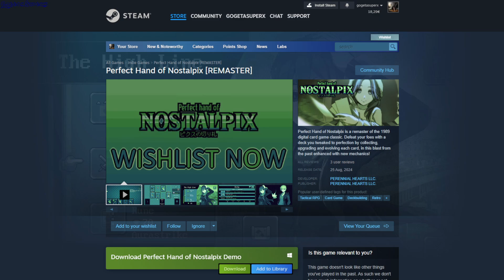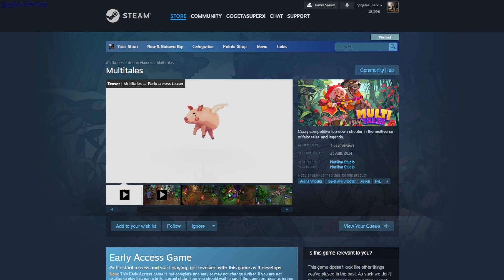Steam New Games Pay To Play 25 August 2024 - GogetaSuperx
Perfect Hand of Nostalpix [REMASTER]

Gameplay